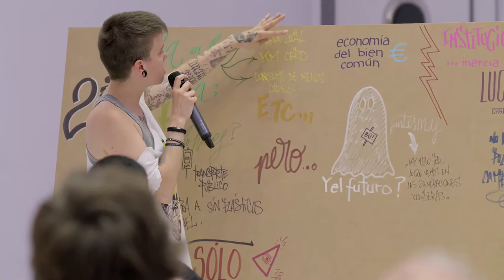Plátika (vídeo corto-bideo motza)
gure bizimodua jasangarria al da?
Platika herritar ororentzat gaurkotasun eta interes handiko gaiei buruz hausnartzeko eta elkarrekin sortzeko gunea da.
Platika jarduera herritar guztientzat da.
Adinekoentzako Zentro Soziokulturalek antolatzen dute.
Ekainaren 18an "Gure bizimodua jasangarria al da?" gaia izan genuen.
Joaquin Araujo Poncianok eta Eduardo Ochoa de Aspuruk parte hartu zuten.
Gainera, Ingurugiro Gaietarako Ikastegia (@vg_cea), Fridays for future (@FFFGasteiz) eta Kalimba elkartea ere etorri ziren.

 ¿Es sostenible nuestro modo de vida?
 Platika es un espacio de reflexión y cocreación sobre temas de actualidad e interés para toda la ciudad.
La Plátika es una actividad abierta a toda la ciudadanía.
La organizan los Centros Socioculturales de Mayores.
El 18 de junio trabajamos "¿Es sostenible nuestro modo de vida?.
Participan: Joaquin Araujo Ponciano y  Eduardo Ochoa de Aspuru.
Además contamos con la asistencia de CEA Centro de Estudios Ambientales (@vg_cea), Fridays for future (@FFFGasteiz) y Asociación Kalimba